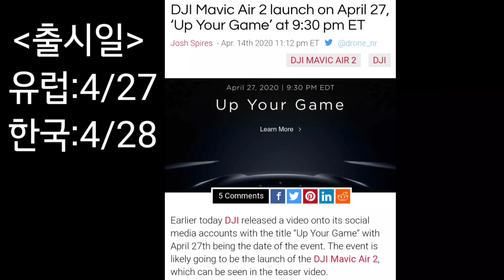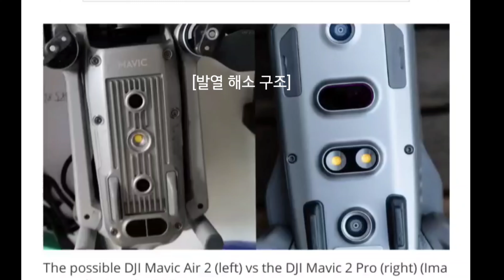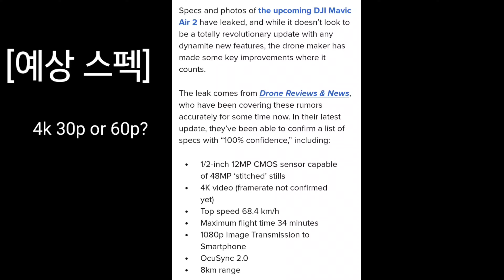매빅에어2의 출시 매빅2프로 팀킬인가?매빅3 출시를 늦추기 위함인가?매빅에어2 유출정보및 예상스펙 공개!Mavic air2 leaked photos and specification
매빅에어2유출정보와 예상스펙에 대해서 다뤄 보았고,매빅 에어2를 통해 매빅3출시전까지의 매빅2프로 위치에 대해서 다뤄봤습니다.매빅에어2의 출시일은 유럽시간대 기준 4월 27일
오후 9시 30분이고, 한국에는 4월28일 오전 9시 30분에 출시 됩니다.매빅에어2의 업데이트된 최신 소식들을 모아봤습니다.